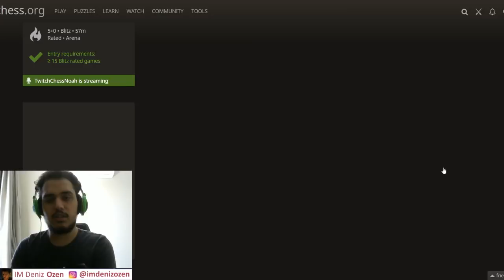Her Seviyeye Uygun Anlatarak Oynuyorum #2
Geçtiğimiz günlerde çektiğim Anlatarak Oynuyoruz videosunda 2500+ oyuncular ile oynamak yerine daha amatör oyuncularla oynamayı tercih etmiştim ve anlattığım fikirler sizlerin çok hoşuna gitmişti.Ben de bunun üzerine aynı seriden devam etmek istedim.Umarım video hoşunuza gider +1000 Like yeni seri yolda demektir iyi seyirler efenim :)